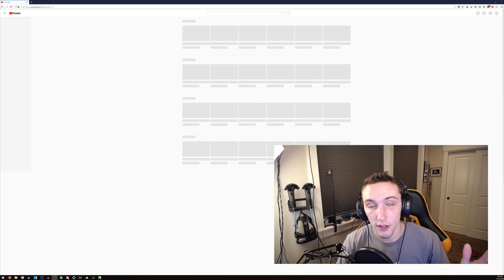How to Die Simulator - 60 Parsecs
Hey guys! I made a video about the first game in this series about 3 years ago (man how time flies) but they just released the second one called 60 Parsecs! Thought that it would be a pretty fun game to play, and it was!

This was recorded on the day that YouTube was down so that's why I reference it. I was going to upload it the day after that happened but I got the flu and slept for a couple days. XD